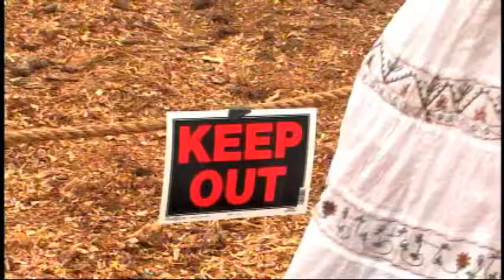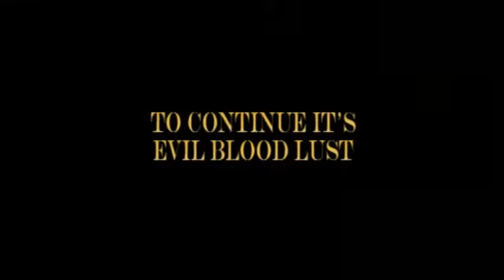WWteaser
Independent Film - Lasar Entertainment & Autumn Night Studios. Director of Photography Vincent Nardi